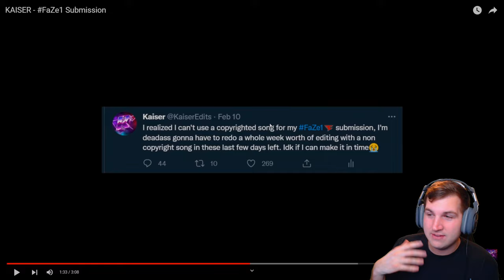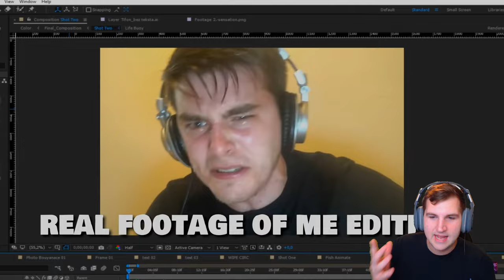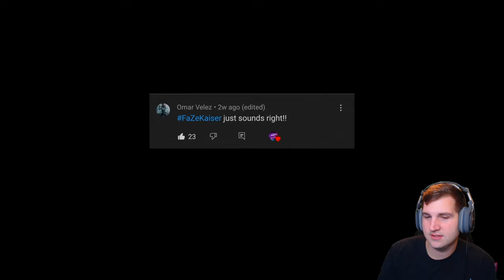FaZe Kaiser??| Reacting to KAISER - FaZe1 Submission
Will Kaiser be the next to join FaZe?

Kaiser:
KAISER FaZe1 Submission: Call of Duty, Valorant, Halo, CSGO, Battlefield montage??
Hope ya'll liked it and thank you for all the support FaZeKaiser I'm getting that top 100 easy lets get it!!